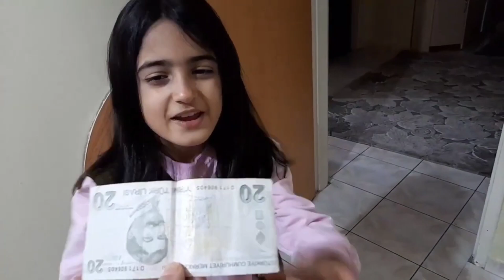KRAL ŞAKİR FATMA NİN GİZLİCE KUMBARASINI ALIP UYUMUŞ!!! دي دي ميدو - لولو | قناة وناسة